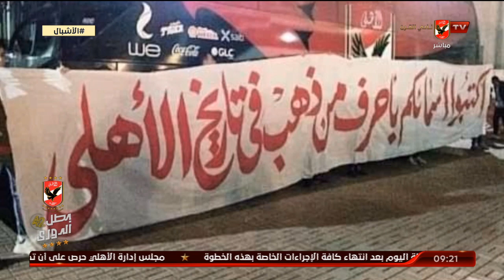حلقة الأشبال مع الكابتن أسامة حسني | 24 - 11 - 2020